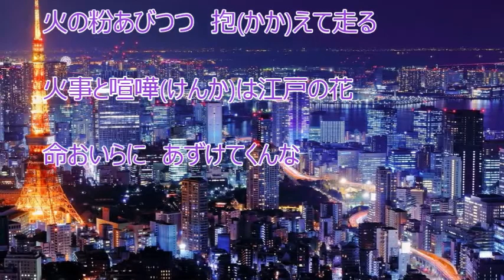火事と喧嘩は江戸の花（山内惠介）♪♪COVER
山内惠介さんの新曲『古傷』のカップリング曲を唄ってみました。